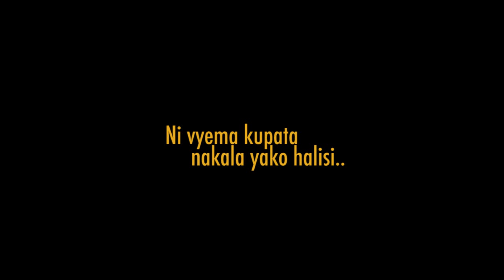MaMa ZUU OFFICIAL PROMO